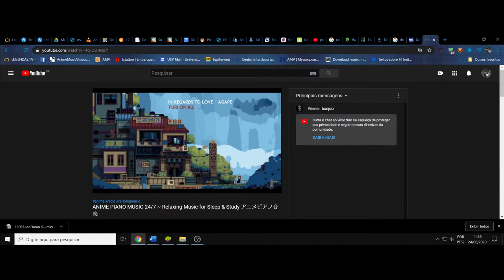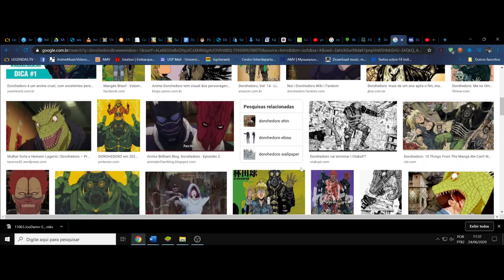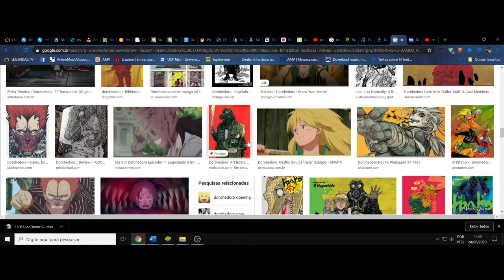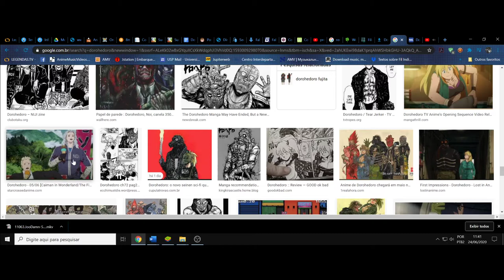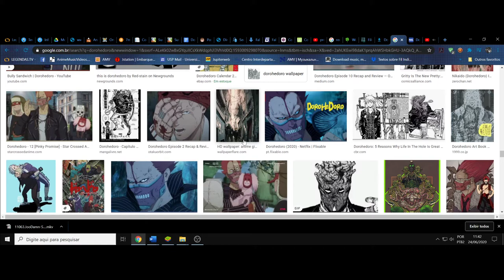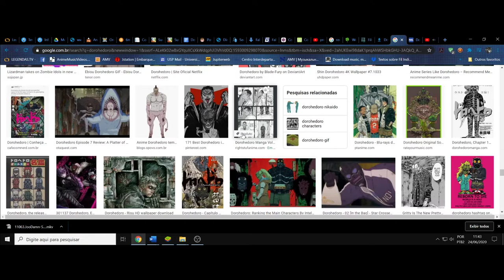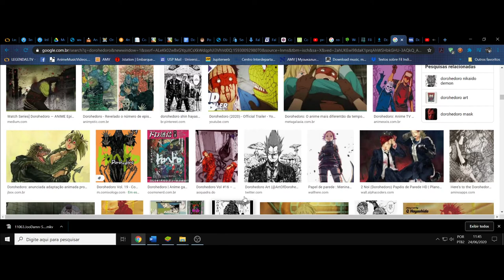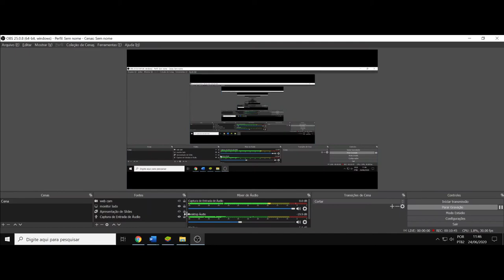(FD) Dorohedoro. E a carnificina satírica